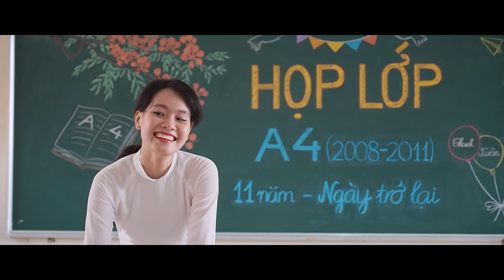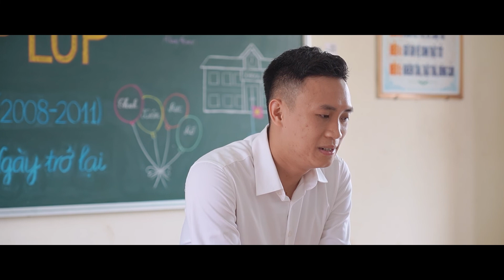HỌP LỚP 11 NĂM RA TRƯỜNG THPT ĐÔNG HÀ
𝐇𝐀𝐈 𝐇𝐀 𝐖𝐄𝐃𝐃𝐈𝐍𝐆
- Tư vấn đặt lịch Chụp ảnh cưới - Thuê váy cưới - Trang điểm
- Chụp ảnh kỉ yếu - Chụp ảnh phóng sự - Chụp Baby- Gia đình - Sự kiện
- Quay phim truyền thống - Quay phim phóng sự
- Live Stream các sự kiện - Flycam
- Quay MV - Quay TCV cho các Doanh Nghiệp các đơn vị
 (For consutation: Wedding Photography -    Wedding Dress - Make up)
* Địa chỉ (Add):15B Ngô Quyền - TP Đông Hà